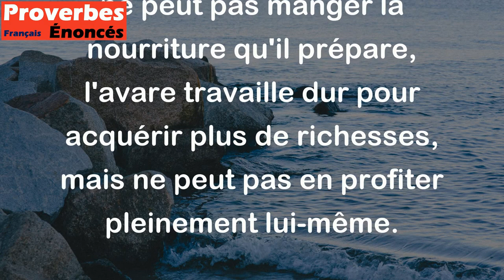L'avare comme le chien de cuisine tourne la broche pour autrui. - Proverbe Anglais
Ce proverbe signifie que l'avare est avare non seulement de son argent mais aussi de son temps et de son travail. Tout comme un chien de cuisine qui tourne la broche pour les autres et qui ne peut pas manger la nourriture qu'il prépare, l'avare travaille dur pour acquérir plus de richesses, mais ne peut pas en profiter pleinement lui-même.